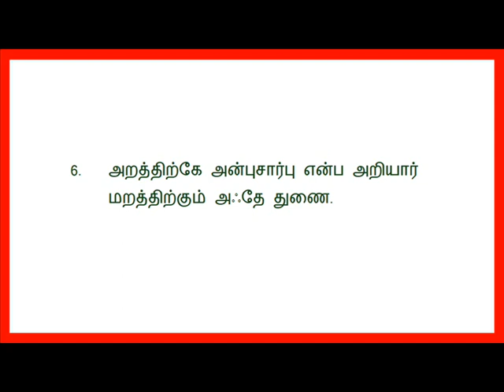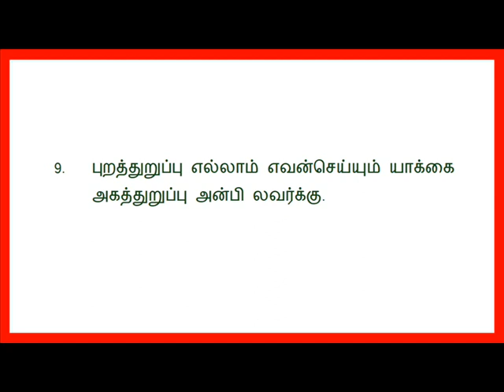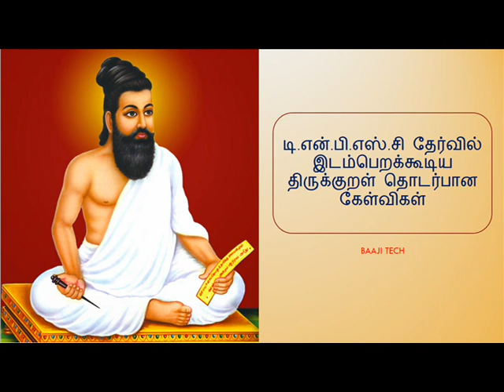TNPSC Thirukkural | TNPSC தேர்வில் இடம்பெறக்கூடிய திருக்குறள் கேள்விகள் - 5 | அன்புடைமை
சமீபக் காலமாக போட்டித் தேர்வுகளில் திருக்குறள் சார்ந்த கேள்விகளுக்கு முன்னுரிமை அளிக்கப்படுகிறது. அவற்றிற்கு விடை அளிக்க நம்முடையச் சேனலைப் பாருங்கள்.